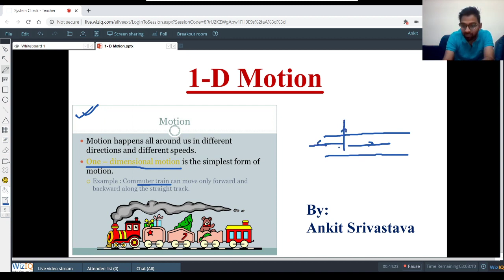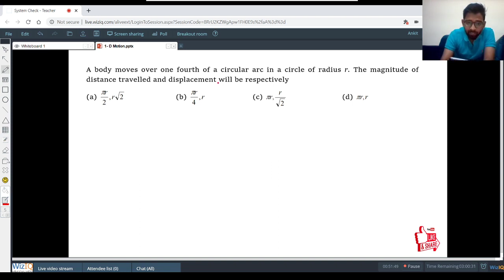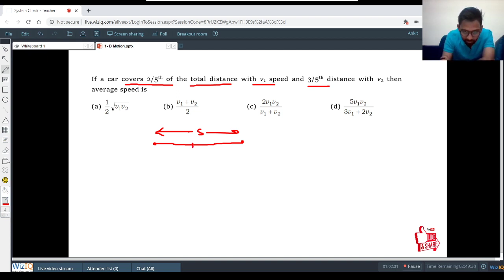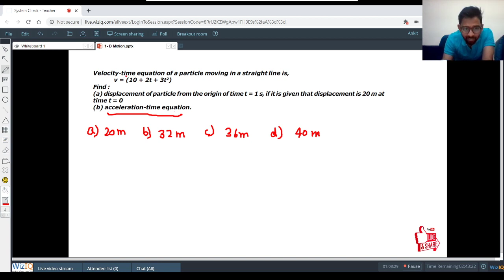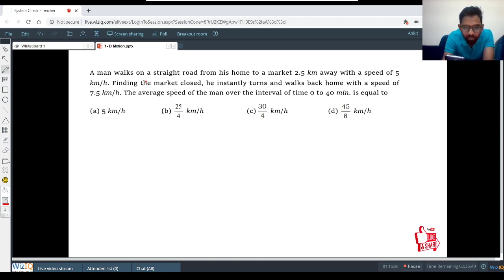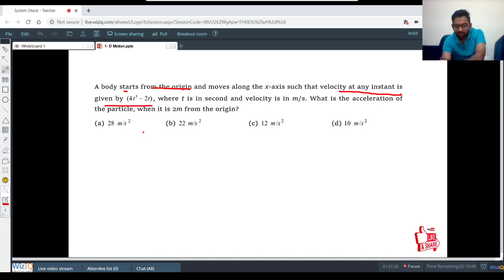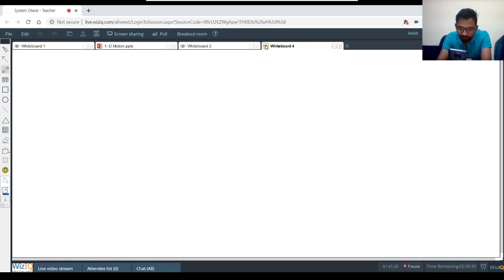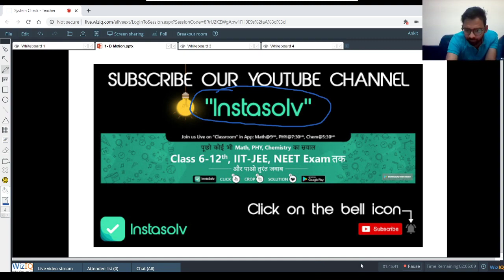1- D Motion | JEE / NEET Physics Crash Course | Instasolv | Mains/Advanced